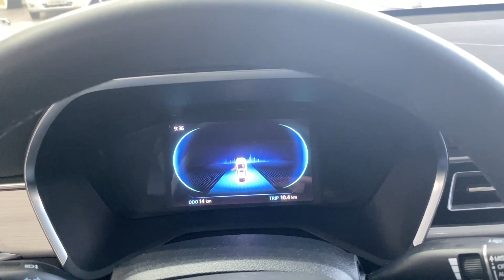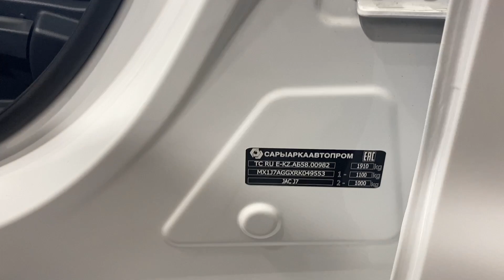⚡️JAC J7? WHAT IS THIS CHEAP CAR?⚡️HD 60 fps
JAC J7🇨🇳🇰🇿
ENGINE HFC4GB24D NON-REPAIREABLE, RESOURCE 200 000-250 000 km
ДВИГАТЕЛЬ HFC4GB24D НА JAC J7
НЕРЕМОНТОПРИГОДНЫЙ, РЕСУРС 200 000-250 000 км.